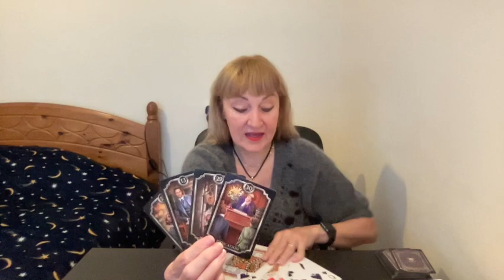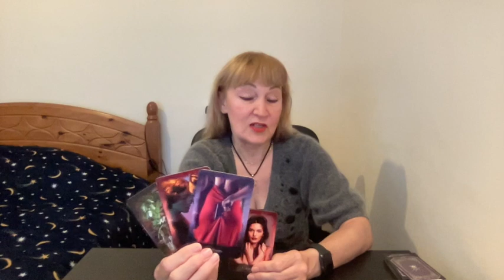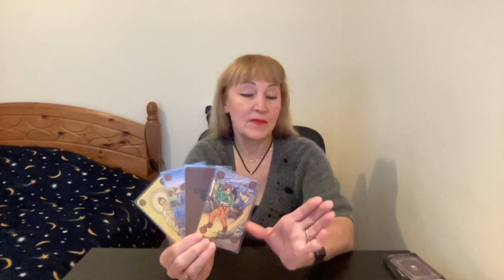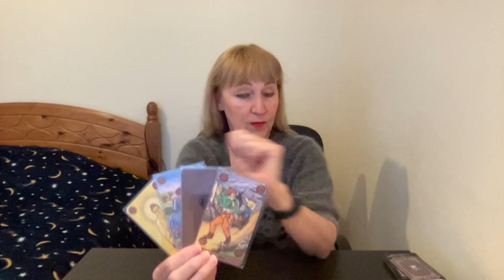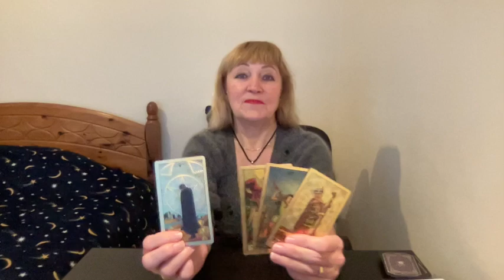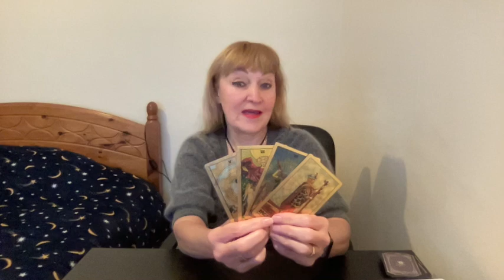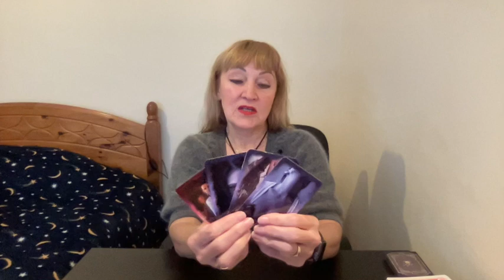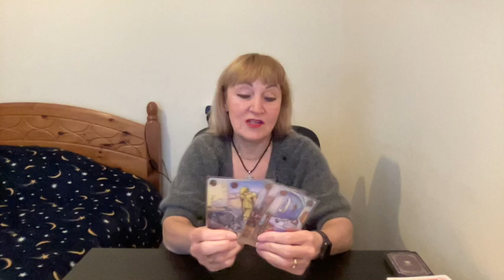PISCES_ARIES_TAURUS_17_23_OCTOBER_2022_TAROT_FORECAST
PISCES      0:25
ARIES      13:56
TAURUS  26:21